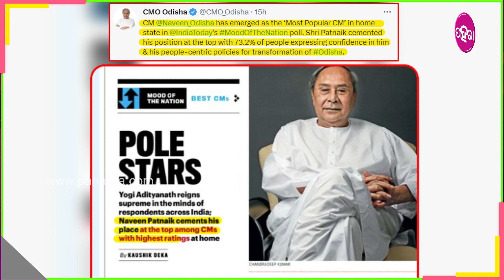ନିଜର ରାଏଜ୍ ଭିତରେ ସବୁନୁ ଲୋକପ୍ରିୟ ମୁଖ୍ୟମନ୍ତ୍ରୀ ହେଲେ ନବୀନ ପଟ୍ଟନାୟକ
ନିଜର ରାଏଜ୍ ଭିତରେ ସବୁନୁ ଲୋକପ୍ରିୟ ମୁଖ୍ୟମନ୍ତ୍ରୀ ହେଲେ ନବୀନ ପଟ୍ଟନାୟକ  । ଇଣ୍ଡିଆ ଟୁଡେ ଆଡୁ ହେଇଥିବାର୍ ସି ଭୋଟର  ମୁଡ ଅଫ ଦ ନେସନ୍ ସର୍ଭେନେ ନିଜର ରାଜ୍ୟନେ ଏକ୍ ନମ୍ବର ମୁଖ୍ୟମନ୍ତ୍ରୀ ହେଇଛନ୍ ନବୀନ୍ ପଟ୍ଟନାୟକ ।